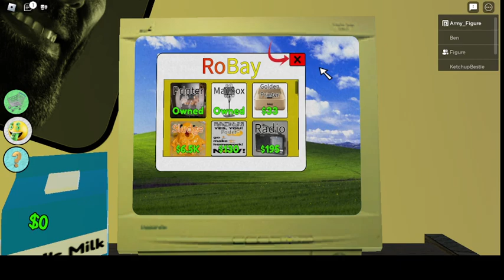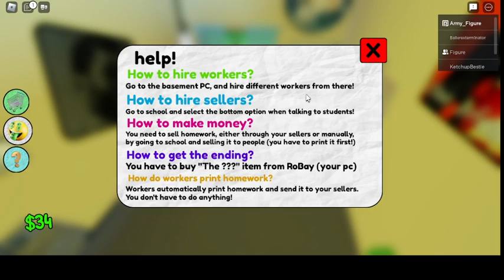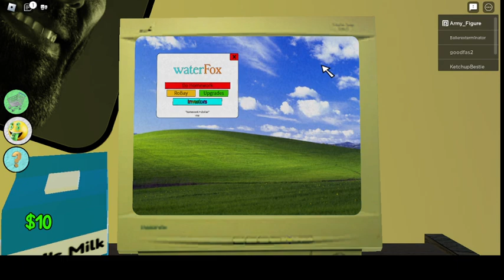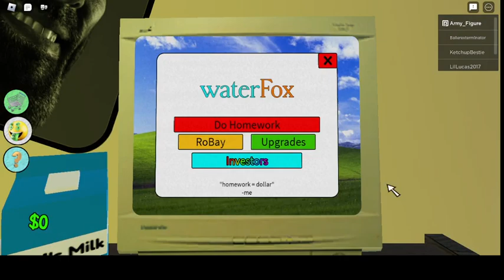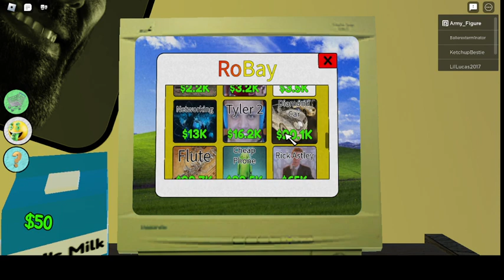Homework Printing Simulator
Not much to be said...